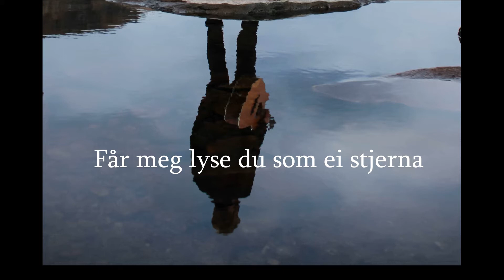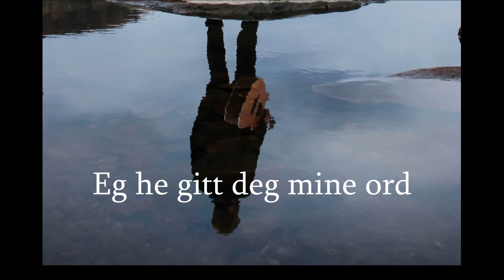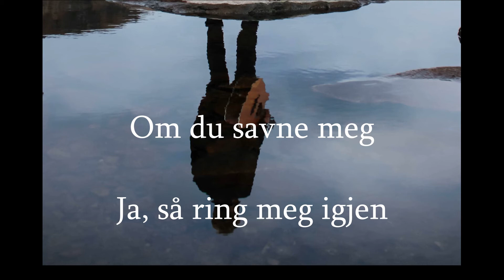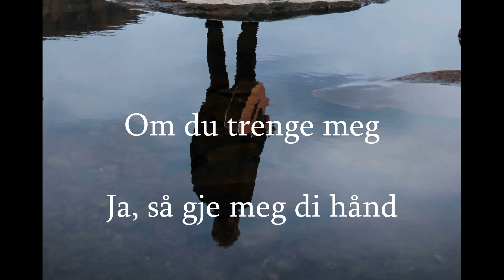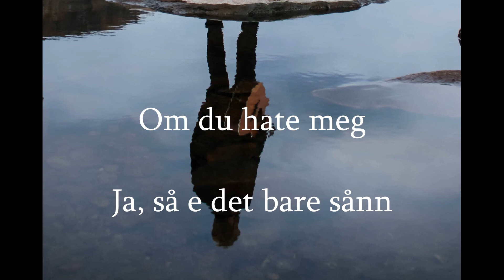Egil Mydland - 05 - Sei Det Te Meg (Hjertehistoria) (Lyric video)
The fifth track of Egil Mydland's debutalbum "Hjertehistoria".